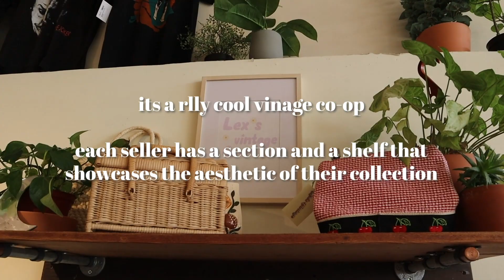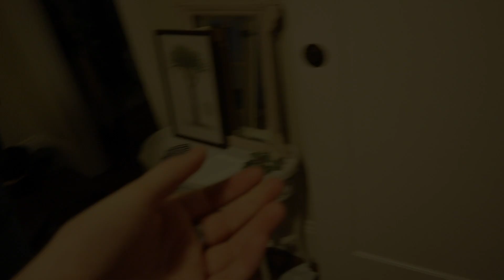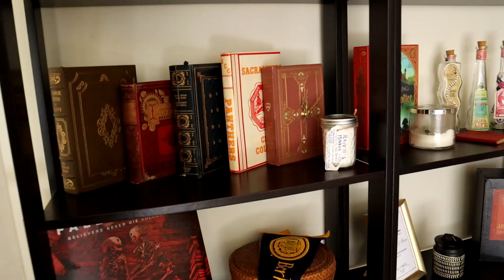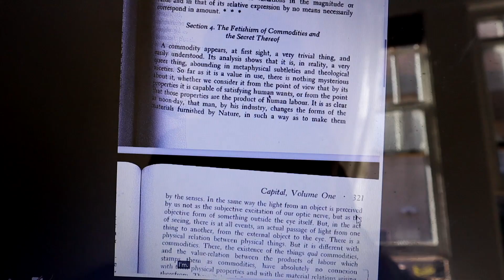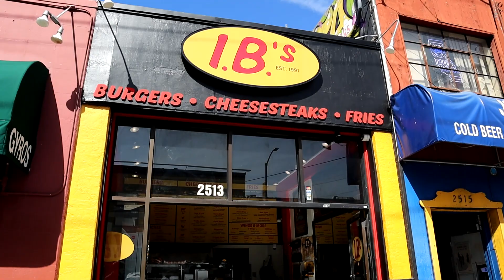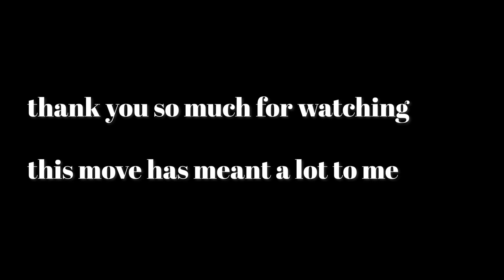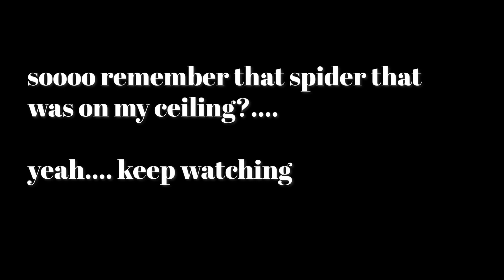Unpacking and Settling into My New College Apartment | A Few Days in My Life at UC Berkeley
After leaving the apartment briefly because of the gas leak, I am finally back and getting all settled in to my new space. Unpacking and setting everything up in my new college apartment has been a lot of fun, and I can't wait to share more of the decorating process and footage of UC Berkeley!

Hello there! My name is Katie and I am a third year transfer student at UC Berkeley studying Anthropology with a focus in Archaeology. I am passionate about equitable access to education and academia, so I used my channel to help and advocate for community college transfer students. I hope that through sharing my personal transfer journey, as well as my journey to finding a career that I love, that my content will be able to help others that wish to pursue a transfer and/or Anthropological journey. I hope you choose to join me as we explore the world of higher education together!

★FAQ
-Name?: Katie
-What school do I go to?: UC Berkeley
-What's my major?: Anthropology/Archaeology
-How old am I?: 25

Sub Count at Upload: 877